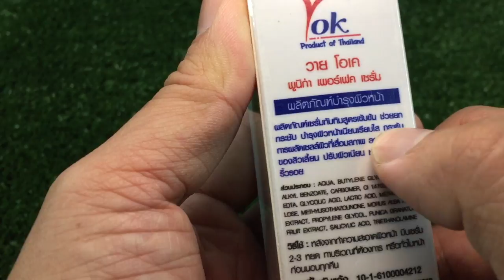เซรั่มทับทิม YOK Punica Perfect Serum (วาย โอเค พูนิก้า เพอร์เฟค เซรั่ม) : แกะกล่องลองใช้ by T3B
YOK Punica Perfect Serum (วาย โอเค พูนิก้า เพอร์เฟค เซรั่ม)
สอบถามปรึกษาวิธีใช้ได้ทุกวันค่ะ
รับสมัครตัวแทนเขต.และผู้สนใจลงทุน0บาท